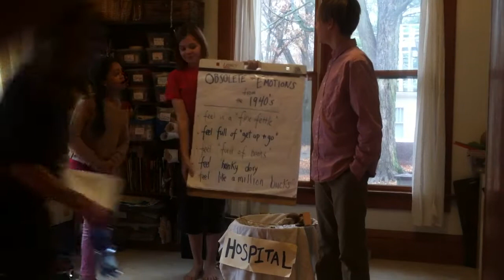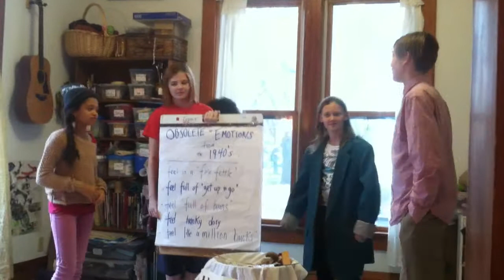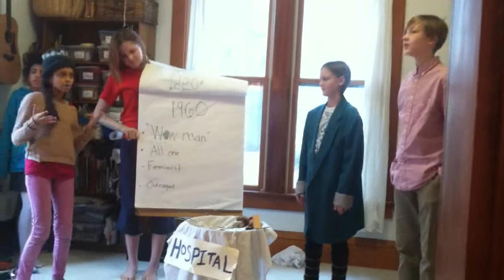"Pester Power" at Art Farm, Urbana, 23 November 2014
Smartphone recording from the front row at the 11/23/2014 performance of "Pester Power," a play by Susan Parenti about climate change and racial climate, featuring an all-kid cast, hand-made puppets Mother Nature and Mother Justice, original music composed by 12-year-old violinist Sage Johnson, and, in the utterly absurd grand finale, the world's largest pair of underwear!